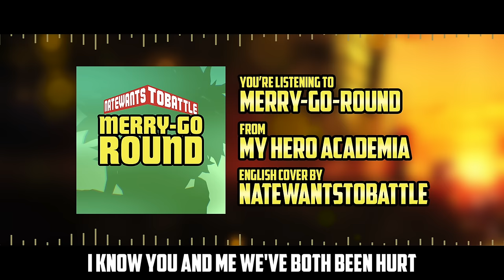My Hero Academia Opening 9 - Merry-Go-Round 【English Dub Cover】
An English music song dub cover of Merry-Go-Round, the 9th Opening for (Boku no) My Hero Academia's Season 5 by Nathan Sharp (NateWantsToBattle) original by MAN WITH A MISSION

BECOME A MEMBER AND SEE VIDEOS EARLY ▶️